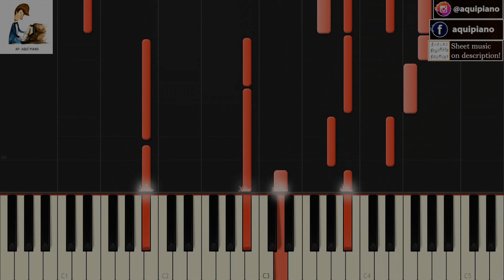La Incondicional (1989) Luis Miguel TUTORIAL piano cover + partitura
La Incondicional  - Artista Original: Luis Miguel

Arreglo para piano por AP - Nivel avanzado I
Piano arrangement by AP - Level: advanced I
Arreglo para piano: Agustín Pozo